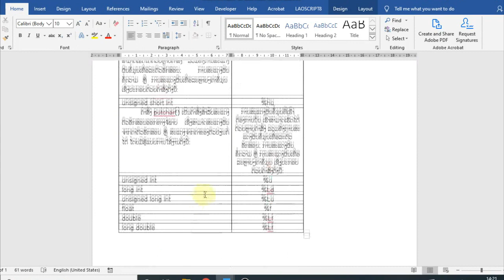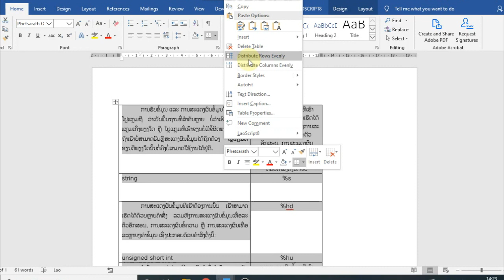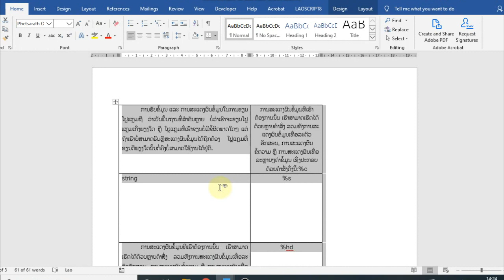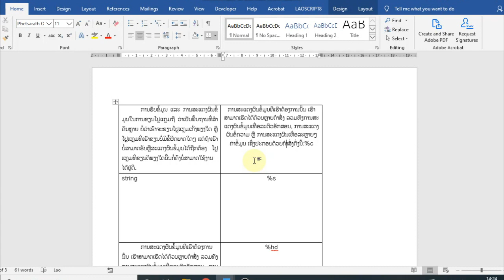ວິທີປັບຫ້ອງຕາຕະລາງ Word ໃຫ້ເທົ່າກັນແບບວອງໄວ|วิธีปรับตาราง Word ให้เท่ากัน แบบรวดเร็ว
ວິທີປັບແຖວ ແລະ ຖັນໃນຕາຕະລາງ Word ໃຫ້ເທົ່າກັນ ແບບວ່ອງໄວ ເປັນວິດີໂອທີ່ຈະມາແນະນຳຜູ້ທີ່ໃຊ້ໂປຣແກຣມ Word ມືໃໝ່ໃຫ້ຮູ້ຈັກວິທີເຮັດແຖວ ແລະ ຖັນໃນຕາຕະລາງ Word ໃຫ້ເທົ່າກັນແບບວ່ອງໄວ ໂດຍທີ່ເຮົາບໍ່ຈຳເປັນຕ້ອງໄປນັ່ງ Click ແລ້ວກໍລາກໄປ ລາກມາເທື່ອລະເສັ້ນສອງເສັ້ນ ສຳລັບວິທີການທີ່ຈະເຮັດ ເຮັດແບບໃດ ລອງເບິ່ງຕາມວິດີໂອນີ້ເດີ ທ່ານເອງກໍຈະເຮັດໄດ້ເອງ